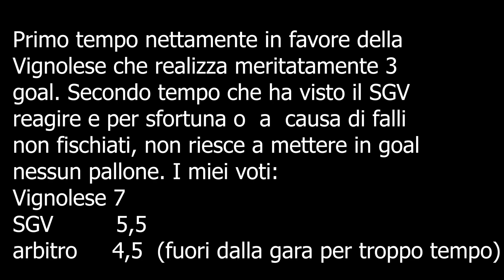Vignolese 3 - Asd San Giuliano Vecchio 0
Terza Categoria (AL) - Primo tempo in favore dei padroni di casa che vanno a segno 3 volte. Secondo tempo gioca solamente Asd San Giuliano Vecchio che recrimina un rigore netto, non visto ...solo...dall'arbitro che non ha per niente meritato la sufficienza nella direzione di questa partita. Troppo assente dalla gara e con decisioni non troppo  corrette in favore  o contro entrambe le squadre. Giornataccia .Terreno in pessime condizioni.